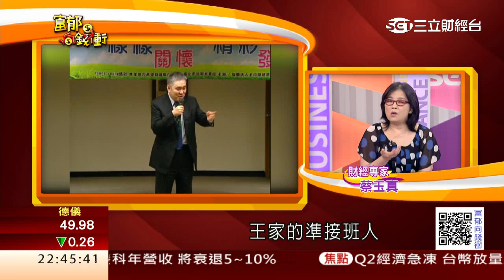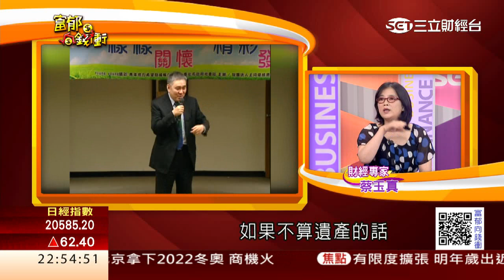3-3 王文洋爭產不遺餘力 | 富郁向錢衝260 | 三立財經台CH88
王永慶遺產可觀，加上子女眾多，過世後家族爭產風波不斷，要說到爭產最令人印象深刻的，莫過於長子王文洋，為了錢竟否認生母與王永慶的配偶關係，也和三娘李寶珠對簿公堂，此外還提告5大信託，就是想爭回5千億遺產，到底王永慶留下的百慕達基金，對於台塑集團有何影響力?身為長子的王文洋真的有機會奪取這些龐大的遺產嗎?